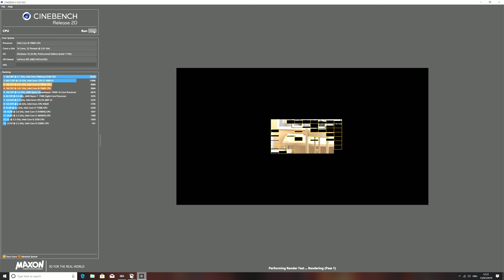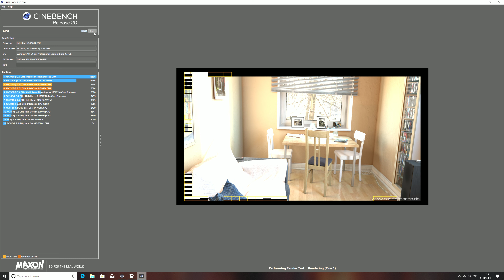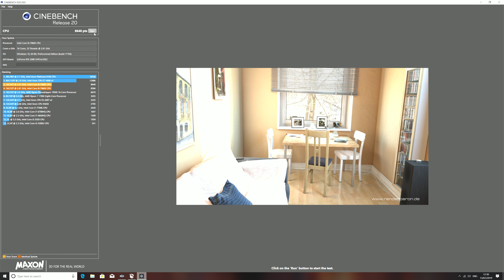Ryzen 3900X VS i9 7960X ! CinebenchR20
Is it fair to compare a  +4 core CPU with i9 9900k ? Well.. lets see the result !

Testing System :
Rog Swift PG27U 4k@144Mhz ASUS
i9 7960X
RTX 2080 Ti ASUS
Rampage VI Extreme ASUS
64 GB DDR4  2666 Mhz
2xSSD Samsung 970 EVO (1 500 GB Windows 10 dedicated. 1x2TB Games dedicated)
Corsair RM 1000 Platinium Edition